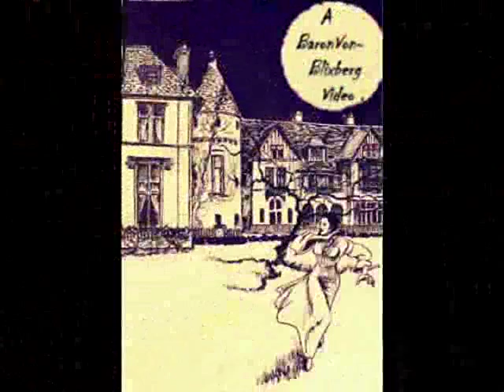A Tribute to Kathy Cody (aka Carrie Stokes on Dark Shadows)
This is the latest video in my series of Dark Shadows actor & and actress tributes. This time it is the lovely and talented actress, Kathleen Cody, who portrayed Carrie & Hallie Stokes on the gothic soap opera. I've used most of these photos in my other DS videos..but decided to group them here in as tribute to this amazing actress. I hope you enjoy this...please rate and comment if you do! I could also use some help in boosting my view counts and YT channel...so if you know of anyone who would enjoy my Dark Shadows videos..please pass my url along. Thank you so much!!! :)